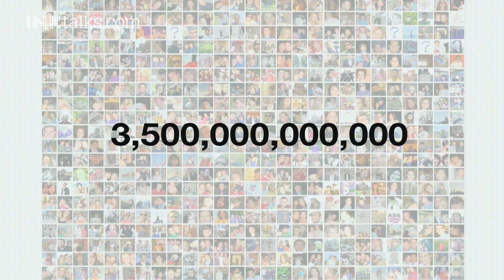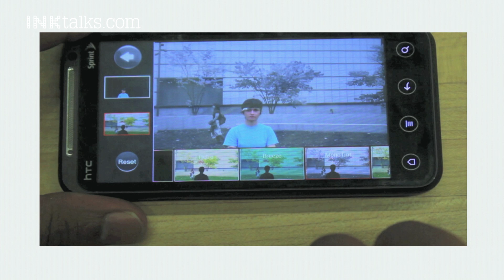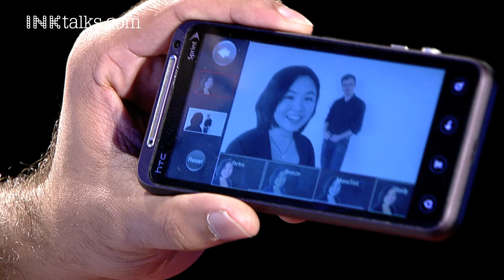Kshitij Marwah: Now re-focus images (after taking the picture!)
MIT Media Lab's Kshitij Marwah demos an ingenious new innovation in camera technology that enables users to re-focus images after taking the picture. 3D Instagram-like filters give you this creative control right from your smartphone.

ABOUT KSHITIJ MARWAH:
Kshitij heads the MIT Media Lab India Initiative. His vision is to create a movement in India to spread the culture of anti-disciplinary learning, hands-on building and creation amongst the youth. To spread this change, he his leading the Design Innovation workshop series and this year founded the Media Lab DIy workshops to bring different communities including technologists, designers, artists, health professionals onto one platform to innovate and create future entrepreneurs and leaders . He has done his MS at the MIT Media Lab at the cross of photography and technology creating a low cost filter, FOCII to convert any camera into a 3D capture device. His research has been featured on the MIT home page, Forbes, CNET and Economic Times. Prior to joining the MIT Media Lab, he was a researcher at Stanford University and Harvard Medical School, designing next generation predictive interfaces for biologists and doctors. He did his undergraduate studies at IIT Delhi and has worked previously at Google and IBM.